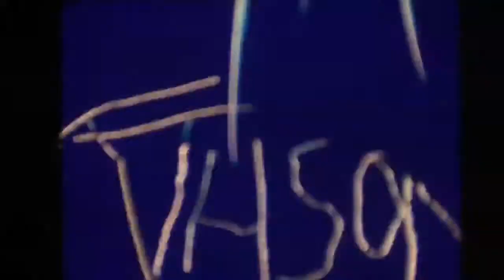Dust Proud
This is a film clip made by Sydney director Alex Ryan for our track Dust Proud. The track features Pepeiano on synths and drums. The clip is made by treating 16mm film and running it through a projector to create some amazing distortions.